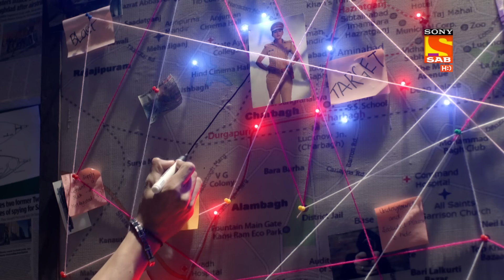Maddam Sir - Ep 143 - Full Episode - 28th December 2020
Episode 143: Haseena vs Karishma
As the women officers dress as Santas to enter a Christmas party undercover, Karishma witnesses someone dealing drugs. She goes to arrest them but is stopped by Haseena.